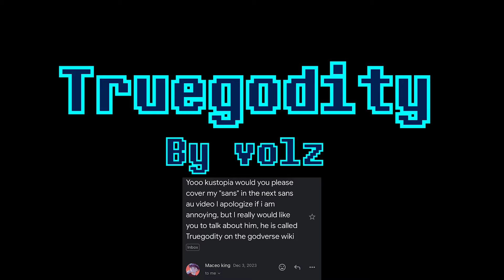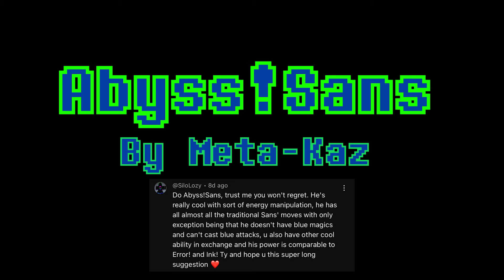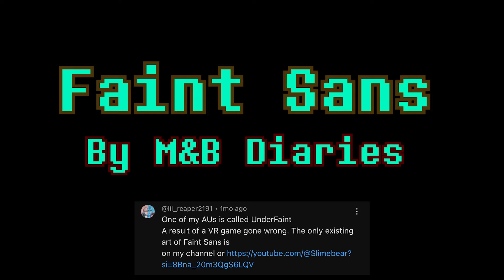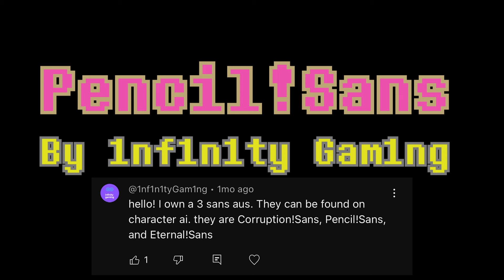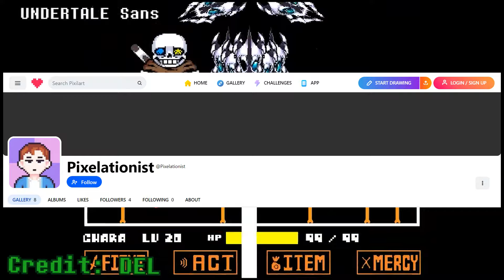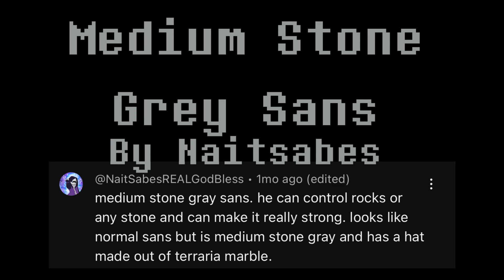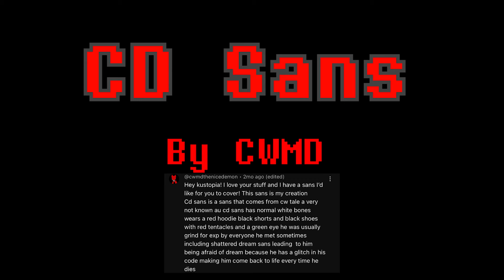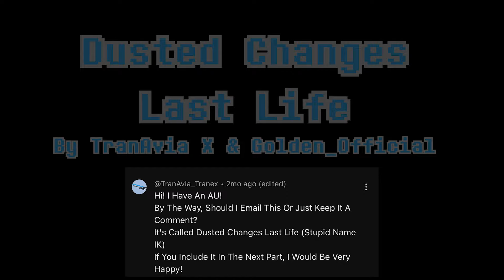Every Sans AU (Part 8)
Into the Sansverse would be a cool concept for a short film or series. But other characters deserve some love too.

Credit to these AU creators!

Megalovania Piano - ChrystalChameleon
Sudden Changes Remix - Kaeny
sans - Undertale